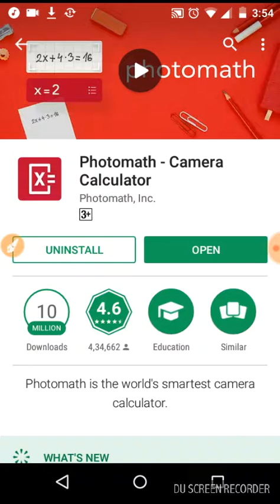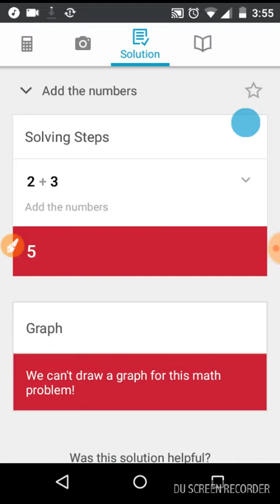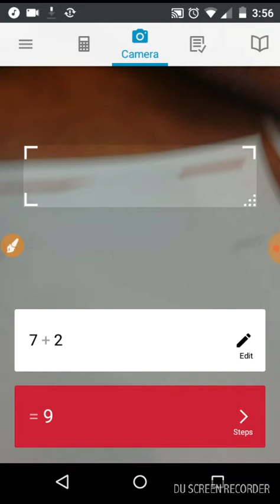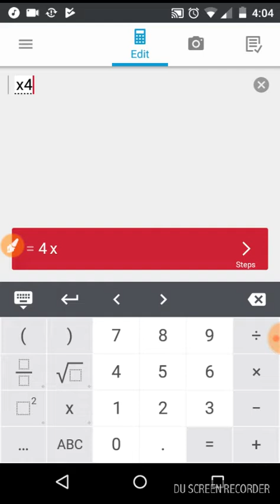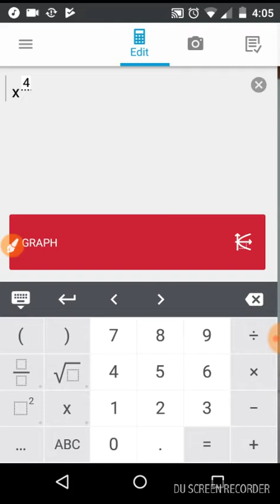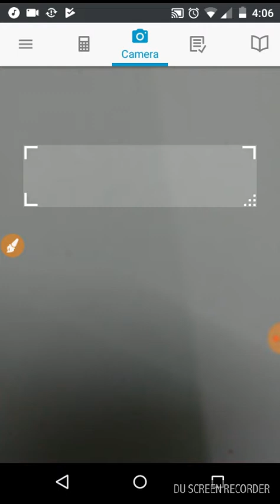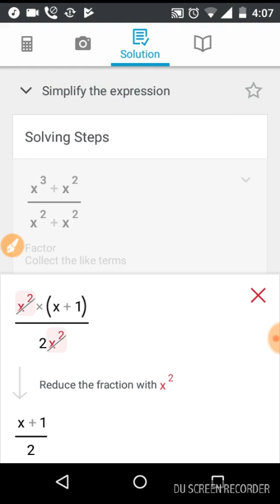PHTOMATH-AN INTRESTING APPLICATION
Photomath is a app that provide an platform to solve math of any type with detailed solution ,graph